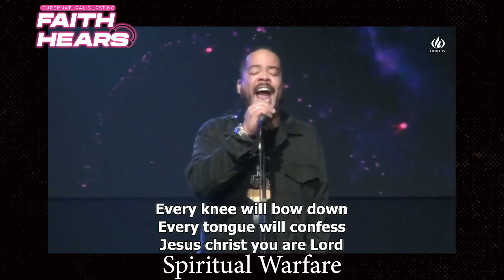Prophetic Spiritual Warfare Intercession - Thursday 1st August 2024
Prophetic Spiritual Warfare Intercession
Thursday 1st August 2024

YOU CAN WATCH US LIVE

Be part of this divine vision
Internet Banking / Juice :
Account Num (MCB) : 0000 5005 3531